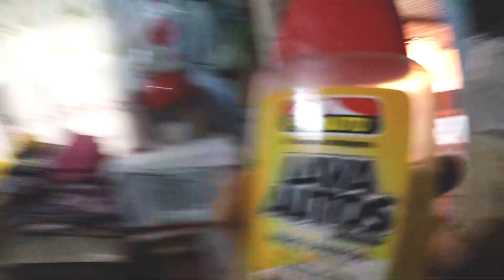LAVANDO MEU CARRO REBAIXADO, DEIXANDO NO BRINCO!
Me siga no Insta @lolobolado